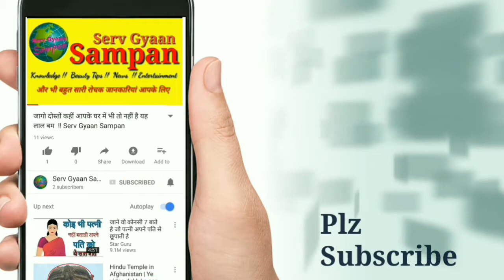मेष राशिफल 2018 ! भविष्यफल 2018 ! व्यापार - प्यार - उन्नति - सुख समृद्धि !! Serv Gyaan Sampan